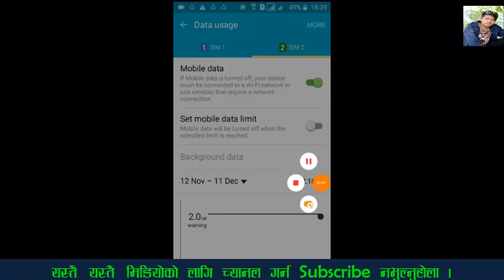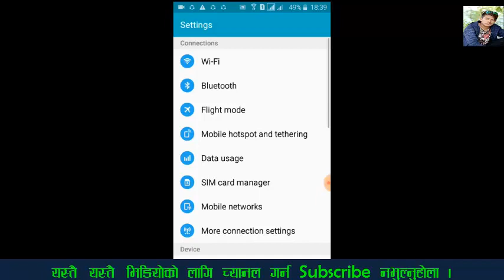कतै तपाईको मोबाइलमा डाटा छिटो सकिएर ब्यालेस समेत काटेको त छैन् । यसो गर्नुहोस Save your data